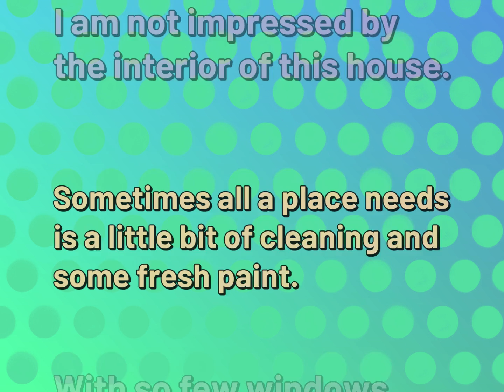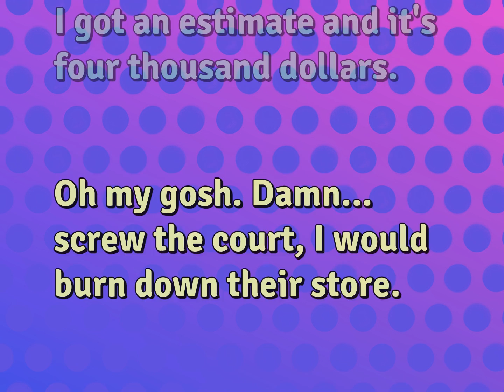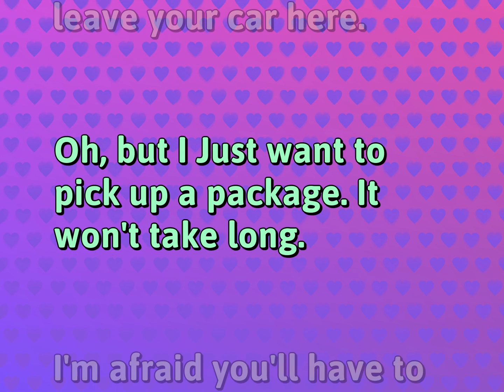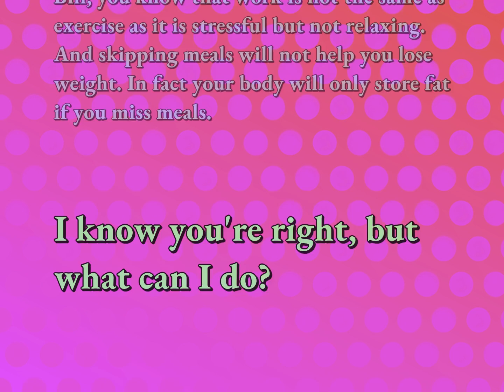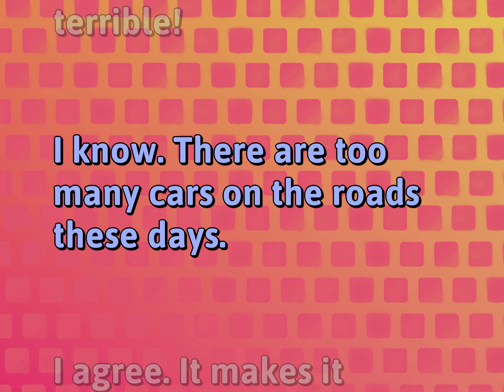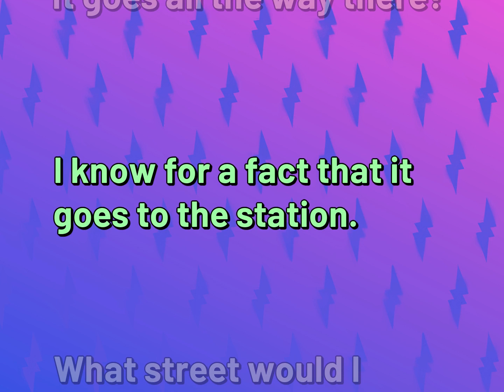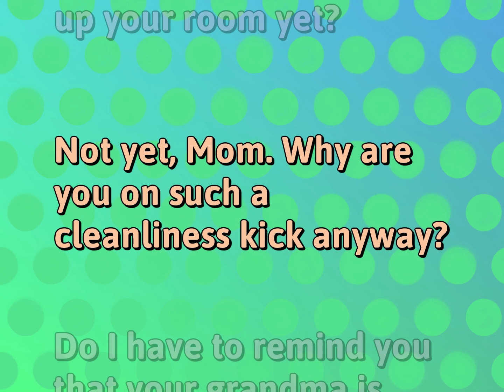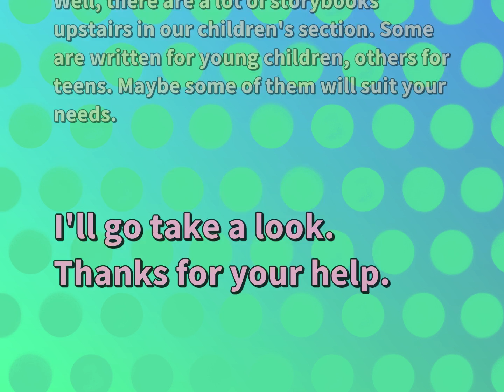Conversations | Ordinary Life